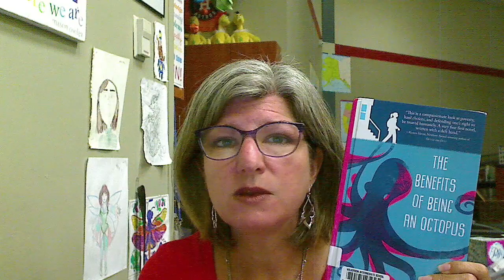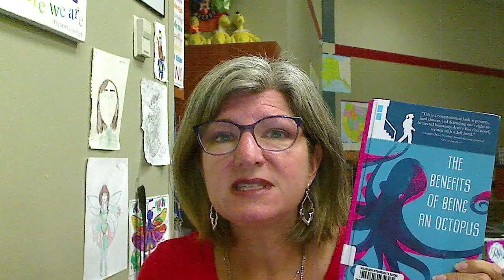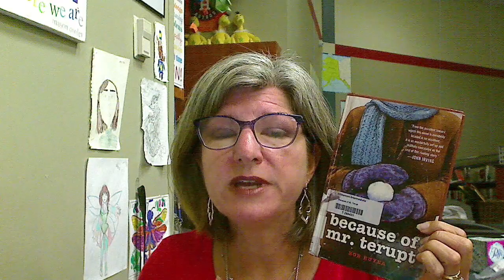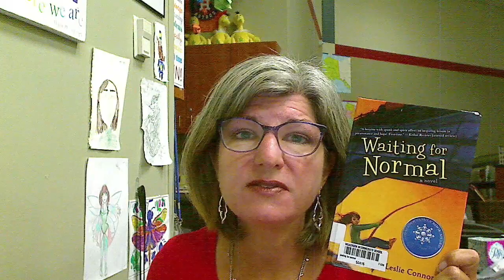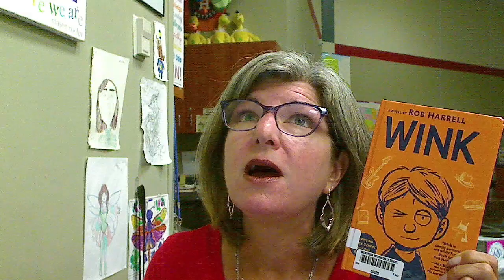Walking in someone else's shoes. BTT 10/26/21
I have had lots of requests for books like this so I'm going to touch on these for a couple of weeks. Reading about someone else's life experience that is very different from our own is a great way to build empathy for others. Everyone has something they are secretly dealing with in their lives and a great way to chow compassion is by always being kind to everyone... especially those that are very hard to be kind to.

Today's titles include:
The Benefits of Being an Octopus by Ann Braden
Because of Mr. Terupt by Rob Buyea
Waiting For Normal by Leslie Connor
Wink by Rob Harrell